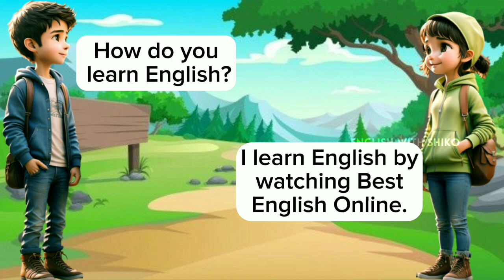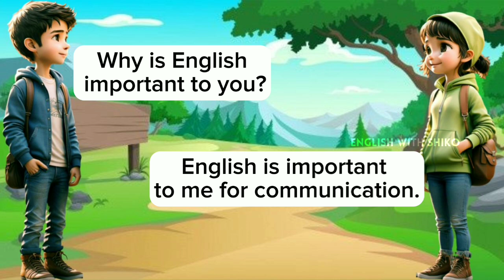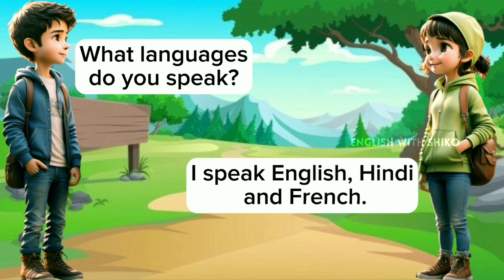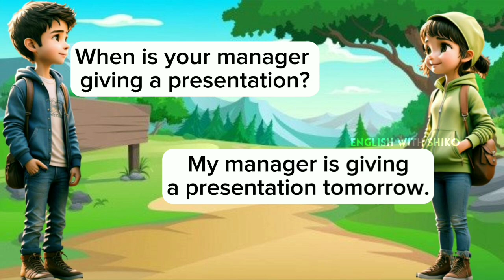Learn English Conversation Practice Level 1 || 100 Question & Answer || Improve Speaking well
Learn English Conversation Practice Level 2 || 100 Question & Answer || Improve Speaking well
Welcome to my channel | English Language Learning for beginners | Improve Your English, Listen & Practice & speaking skill & English story and Improve Your English Day by Day | Learn english through story for beginners | English Listen & Reading Practice | I can help you advance your English reading practice | English speaking skills | Learn english grammar & english story | Improve your English pronunciation. i will help you improve your English listening and speaking skills | Learn English and improve grammar, vocabulary and reading skills.

👉Watching my new videos❤️
👉Don't Forget
👉Keep Supporting🙏
👉keep watching🙏
👉keep following🙏